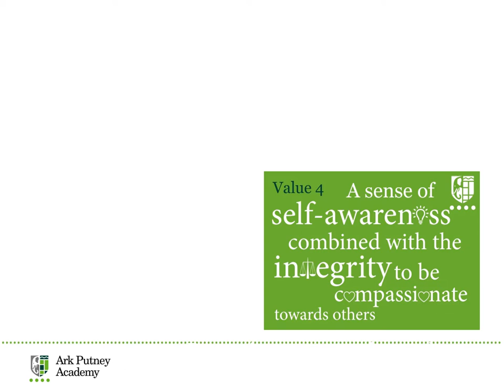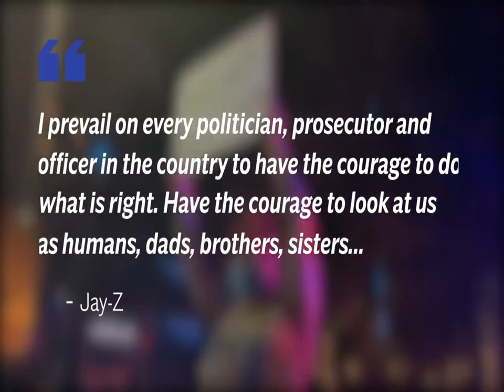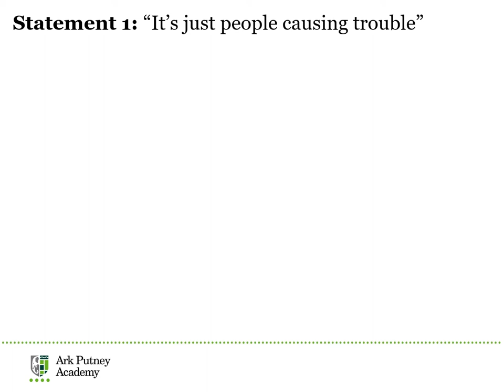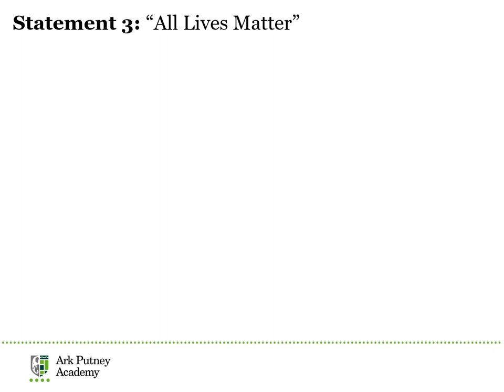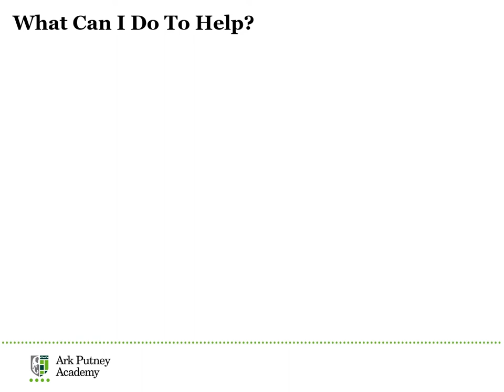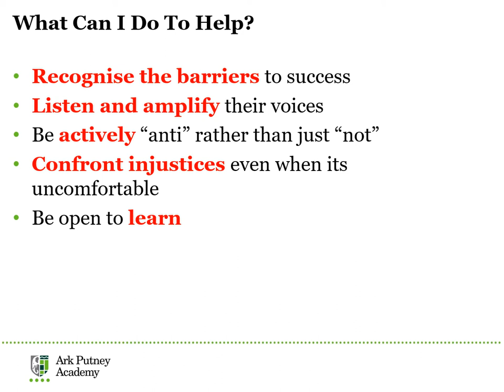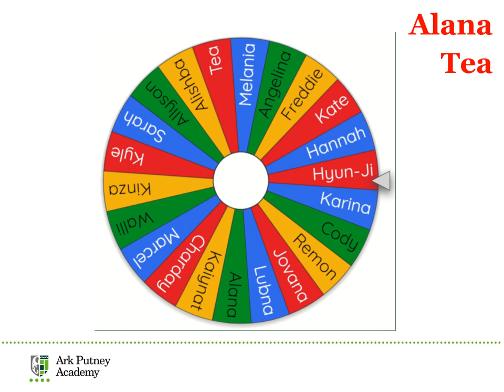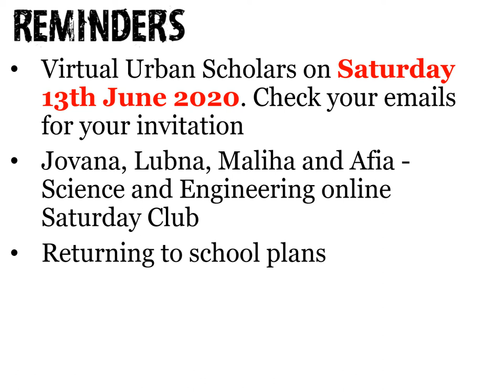APA Year 10 - Week 8 Assembly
Stay safe. Stay healthy. Stay kind

Miss C